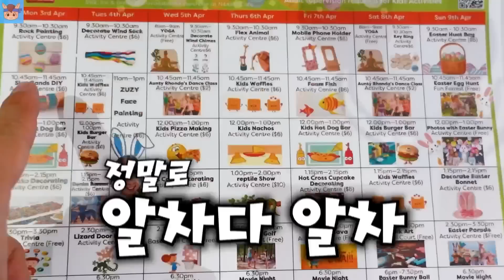캠핑장 갔다가 쓰러졌습니다!! 이게 캠핑장 이라니... ㅋㅋㅋ 워터파크 부터 끝없는 놀이 까지!! 호주 해외 여행 흔한 가족 일상 | 말이야와친구들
캠핑장 갔는데 너무 놀랐습니다!
이게 캠핑장 이라니...
워터파크 부터 끝없는 놀이 까지!!